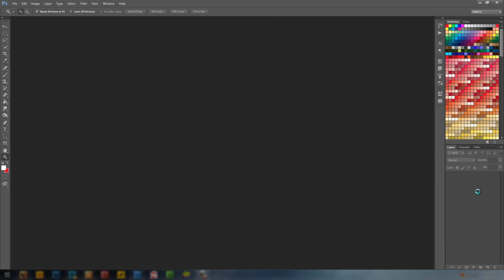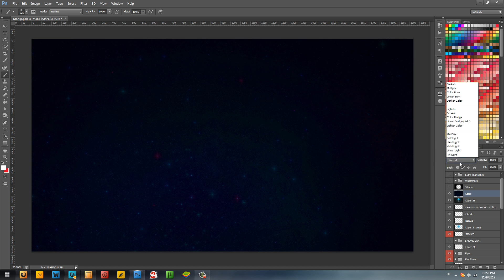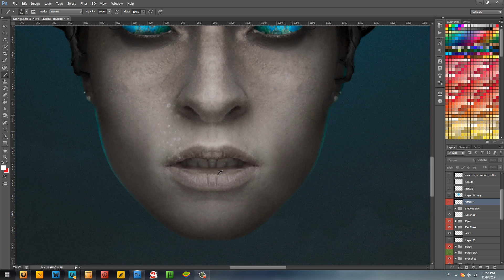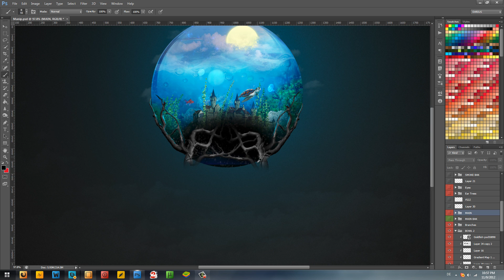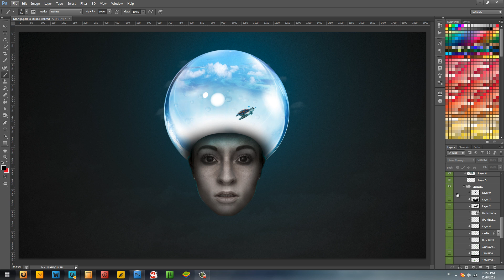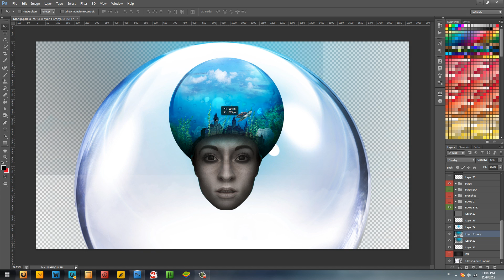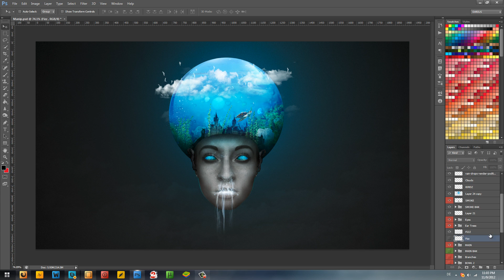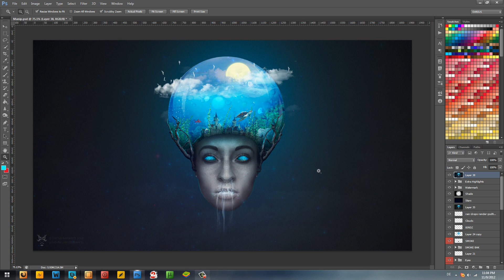Photoshop Photomanipulation Walktrough/Tutorial-ish Video | A Lot On My Head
If I ever helped you with my tutorials and want to support me, become my Patron